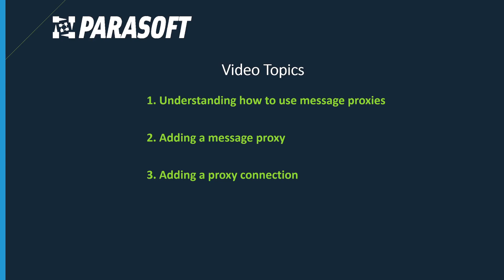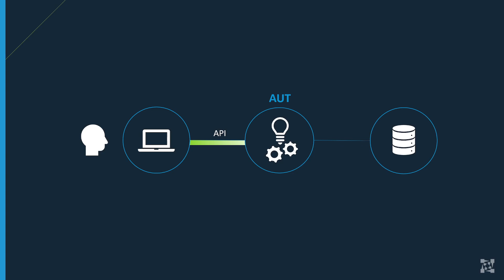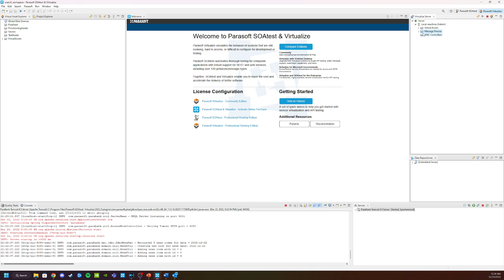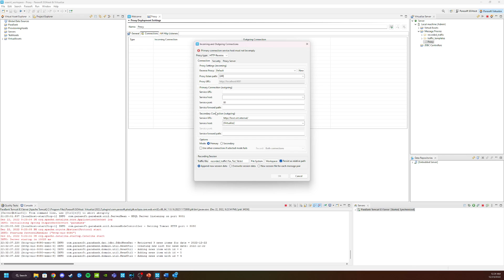Understanding Message Proxies | Parasoft Virtualize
One of the most powerful ways to create virtual services is from recorded traffic. This allows you to listen to a transaction between an application and a backend dependency and use it to create a virtual service. Here we guide you through the set-up to begin recording traffic.

ADDITIONAL RESOURCES

Checkout our blog and resources page for more helpful content